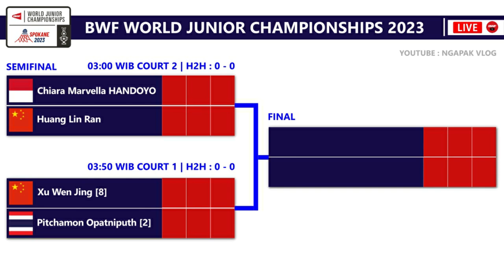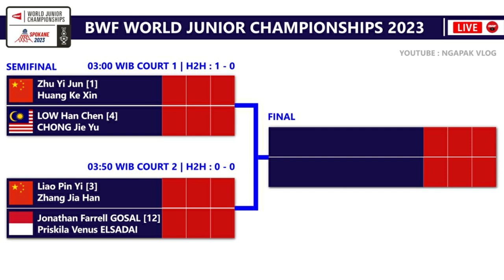Draw & Jadwal Semifinal Kejuaraan Dunia Junior 2023 / BWF World Junior Championships (WJC) 2023